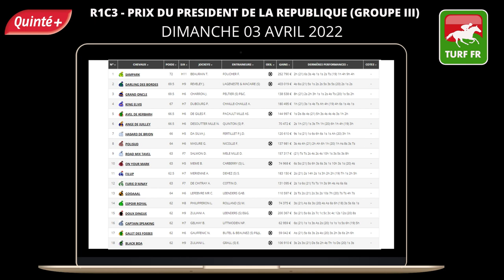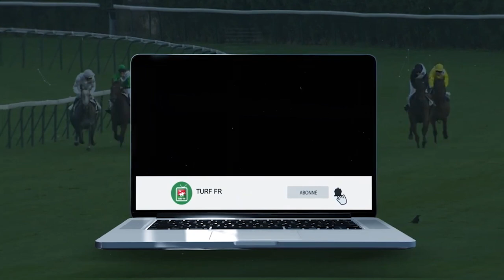PRONOSTICS PMU GRATUIT DE LA MINUTE QUINTE+ DU JOUR DIMANCHE 3 AVRIL 2022 #273897